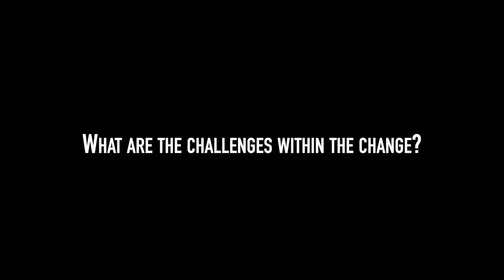Working in a COVID-19 environment with 1st Lt. Marlena Janes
1st Lt. Marlena Janes of the 143d Sustainment Command (Expeditionary) in Orlando, Fla., shared how her work environment changed during the COVID-19 pandemic. (U.S. Army video by Spc. Leon Orange)